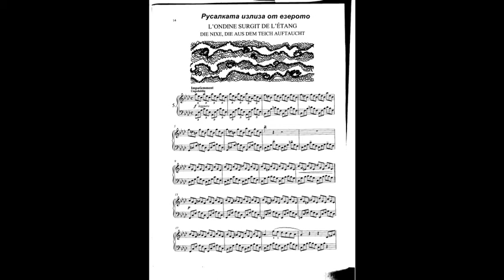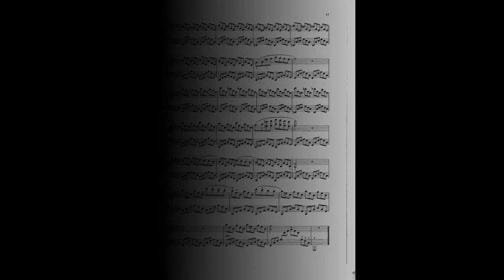Tania Pandova - L'ondine surgit de l'etang №5 op.1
ENGLISH BELOW
Изпълнява - Таня Пандова
Performer - Tania Pandova
            Таня Пандова /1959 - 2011/ завършва НУИ „Д.Христов“, гр.Варна през 1977г. в класа по пиано на Катя Цветкова. След това продължава своето обучение в Музикалната академия при проф.Люба Енчева, специализира в Париж при проф. Ивон Льофебюр и Пиер Санкан. Изнася концерти в чужбина, лауреат е на международни и национални конкурси. Живее и работи в Парижката консерватория.

         Пиесата "Русалката излиза от езерото" / "L'ondine surgit de l'etang" е част от нейния албум за пиано от 12 пиеси озаглавен „Дванадесет камъка“ или „Ода за човешката любов“, които са вдъхновени от приказките на Братя Грим, а илюстрациите в албумa са нарисувани от самата композиторка.

Tanya Pandova / 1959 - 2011 / graduated from the Music School named after Dobry Hristov, Varna, Bulgaria in 1977 in the piano class of  Katya Tsvetkova. After that she continued her studies at the National Music Academy in Sofia in the class of Prof. Lyuba Encheva, specialized in Paris with Prof. Yvonne Lefebvre and Pierre Sankan. She gives concerts abroad, is a winner of international and national competitions. She lives in Paris and works at the Paris Conservatory.

         The piece "The mermaid is comming out of the lake" / "L'ondine surgit de l'etang" is part of her 12-piece piano album entitled "Twelve Stones" or "Ode to Human Love", which are inspired by the tales of the Brothers Grimm, and the illustrations in the album are drawn by the composer herself.